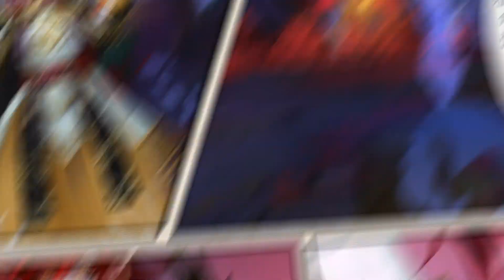《陰陽師Onmyoji》茨木童子外觀-地獄鬼手